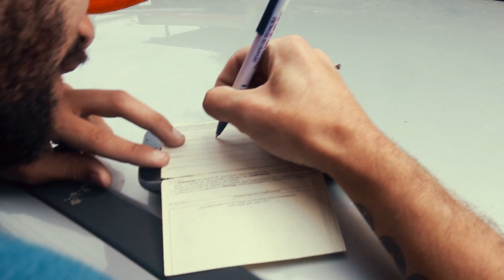PEUGEOT 205 REENCARNANDO!